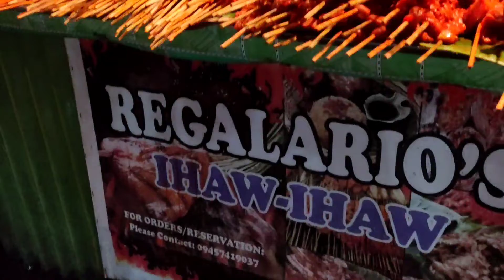MUKBANG SA MURA AT MASARAP NA KAINAN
Kainan sa Legazpi na kung saan dito mo makikita ang mga pagkaing MURA na MASARAP pa...